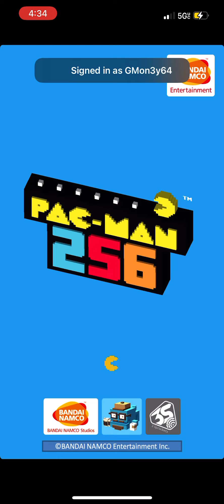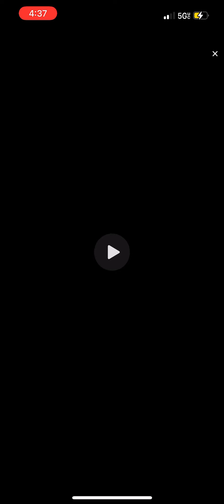PAC Man 256 Walkthrough Gameplay Tornado Power Up iOS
PAC Man 256 Walkthrough Gameplay Tornado Power Up iPHone 13

** Google Best Games of 2015 **
** Facebook The 10 Most Talked About Games of 2015 **
** The Game Awards 2015 Nominated Best Mobile/Handheld Game **

From the creators of Crossy Road…

Cherries are red
Ghosts are blue
Munch a power pellet
Get Lasers too!

PAC-MAN 256 is the maze that never ends. But the Glitch is coming for you…

FEATURES:
• PAC-MAN perfectly reinvented for your mobile phone or tablet
• Outsmart ghosts with over 15 ridiculous power ups: Laser, Tornado, Giant and much more
• Stay ahead of the super-villain lurking in PAC-MAN since the beginning: The Glitch
• Take on a new gang of revived retro-ghosts including Sue, Funky, and Spunky
• Waka waka on PAC-DOTS and string a 256 combo for a super special surprise
• Controller support
• Play it on NVIDIA SHIELD

Featured on NVIDIA SHIELD Hub!

Version
2.0.2
Updated on
Oct 6, 2016
Requires Android
4.0.3 and up
Downloads
10,000,000+ downloads
In-app purchases
$0.99 - $4.99 per item
Content rating
Permissions
View details
Interactive elements
Digital Purchases
Released on
Aug 18, 2015
Offered by
Version
2.0.2
Compatibility
Works on your device
Download Size
46 MB
Requires
Android 4.0.3 and up
* How this app works on your device
This section shows you whether this app works on your devices. You’ll only see devices that are linked to your Google Account and that have been active in the last 30 days.

Reviews

Kali
more_vert
They really abandoned the game after year and a half. It was one of my favorites when I had an IPhone 7 and had my first real taste of mobile games. Good memories, but the game at the moment doesn't hold up. Bugs everywhere, aspect ratio doesn't fill screen, pretty much optimizations of recent years are completely missing. If you want to play an actual working version of this, there's a new Pacman collection on consoles and I believe switch.

David Allee
more_vert
Pretty fun, but has bugs annoyances. I lost a ton of progress even though the game description says it backs up progress and I was signed into Google Play Games. It also has a glitch where the sound will randomly stop working until you close and reopen the app. I really thought they'd have that fixed after all these years. Another annoyance is that when the game loads it disregards my screen rotation setting and forces rotation based on gravity.

FrozenBurst 64
more_vert
Game is a pretty fun, endless version of Pac-Man. Just go as far as you can, eat as many Pac-Dots, fruit, ghosts, and Power-Ups as possible. It is very simple but still requires strategy and good reflexes to get a good score. There is only a few issues with the game though. Game crashes a good amount of times, thankfully it is when you just start a game, so you don't lost much, but it is still annoying.

A Google user
more_vert
Over all this game is far more fun than l would have guessed. The adds are mostly optional, though l would like the ability to pay a few bucks to turn them off. The only thing l don't care for are the controls. Having to drag your finger in the direction you want to go is cumbersome. It would be far more intuitive to just tap the direction you wish to go instead. Still, a fun game though.

A Google user
more_vert
Pac-Man256 is a game based on the original Pac-Man. It's an arcade game, which means a simple game with simple controls and no plot. It's also endless, which means the main goal is to go far and get points. It's exciting to use quick thinking for planning routes and avoiding ghosts to go as far as possible, but I don't care much about getting points. The aesthetics are the weakest part, with great visual themes but no music at all. Taking all this into account, I believe the game deserves a 4/5.

A Google user
more_vert
This is a real grind to upgrade the power-ups. The bad part is that your score is meaningless until you do, because the higher levels award more points for the same kills. Lastly, the most challenging part of the game - the 256 streak - is terribly under-rewarded. Do it a few times for fun, then avoid it. You're better of using the power-ups to score those points.